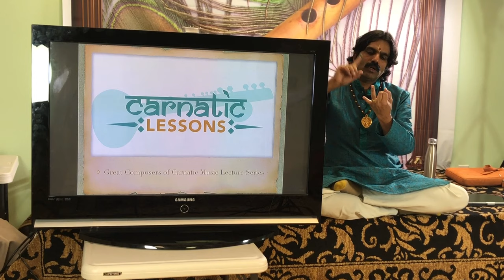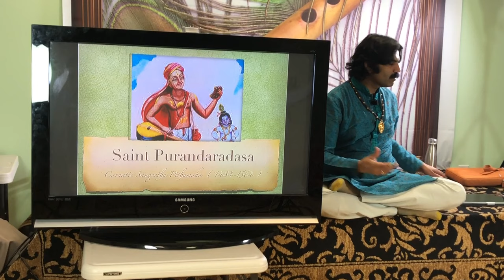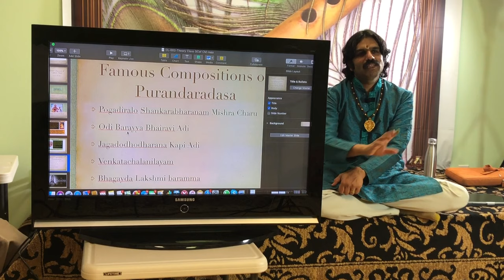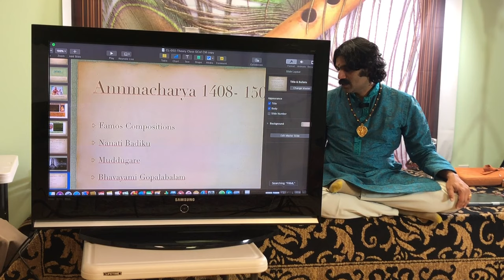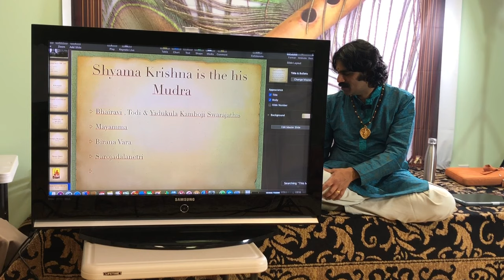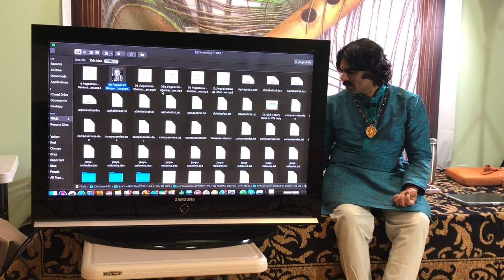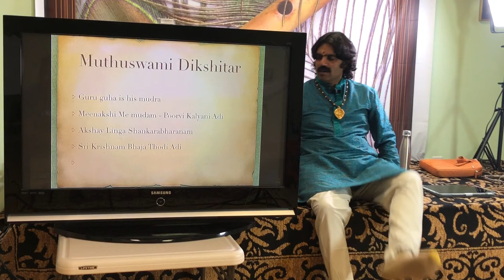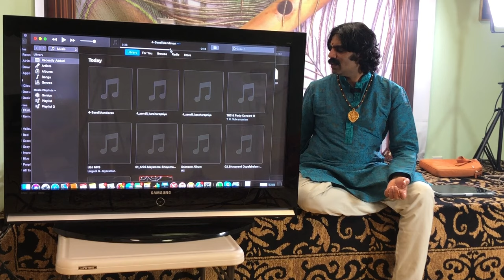Great Composers Series Class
Breathing magical melodies on the Indian bamboo flute, Flute virtuoso Raman Kalyan is one of the leading flautists in the Carnatic style of music. Raman with his unique style has captivated audiences globally. Raman has released over 80 CDs and many DVDs & his  CD, Music for deep meditation reached the # 1 spot on the apple I tunes world music charts & remained in the top 50 albums for more than 6 months. Raman has also been featured as guest artist in more than 350 commercial recordings & Kannada Movies.

Raman is  a top ranking artist for the All India Radio & Doordarshan.
Apart from being a soloist, Raman has been a successful composer and has scored music for many audio /video albums, Dance Dramas and theatre productions.
Raman won the “Best Flautist Award” from Madras Music Academy twice for his concert during December Music Festival 2009 & 2013. Raman is a featured artist in the "Miles from India" tour & performs with legends Glen Velez ( Grammy Winner ) Dave Liebman ( Grammy Winner ),Mandolin Shrinivas, Selvaganesh (Remember Shakti), Darryl Jones (Rolling Stones), John Beasley (Finding Nemo,) and has performed at the Montreal Jazz Festival, San Francisco Jazz Festival & Miles from India fest at Paris. Raman has performed with Indian music Legends like Dr M. Balamuralikrishna, Dr N. Ramani, Pt Vishwamohan Bhatt ( Grammy Winner ), Ustad Shahid Pervez , Vikku Vinaykram ( Grammy Winner ) Pt Anindo Chatterjee , Nayan Ghosh , A.K Palanivel & has also been touring as a special guest with the legendary Singer & Guinness record holder K.J Yesudas.

Raman’s accompaniment for Martha Graham’s documentary “ The Flute of Krishna has been appreciated globally and his Meditation music you tube videos have been very popular and more than 312,000 views.

Raman is the founder president of Indo American Academy of Classical Music, an organization dedicated to propagate the Classical music .
Raman , with the mission to promote carnatic music education founded which is very popular globally with thousands of subscribers. Pl search for Carnatic Lessons on the App Store
Carnatic lessons app on iOS @ App Store
Raman is also the founder president  the na-mama foundation, a non profit organization to do charity thru arts ,
With a vision to provide excellence in Art Education also  co founded the  Education for Exellence LLC , which provides enrichment and excellence in Education.